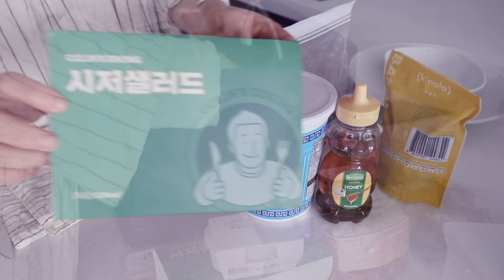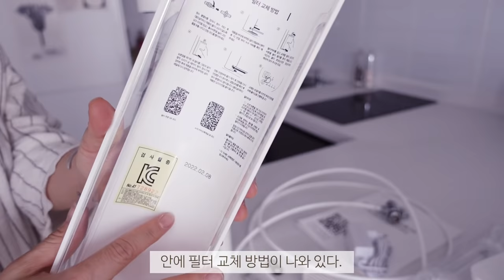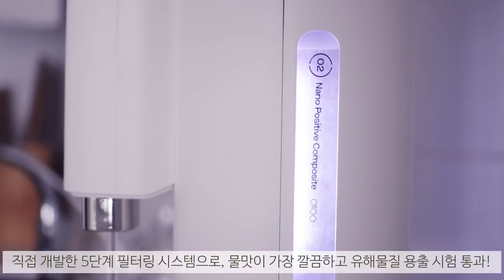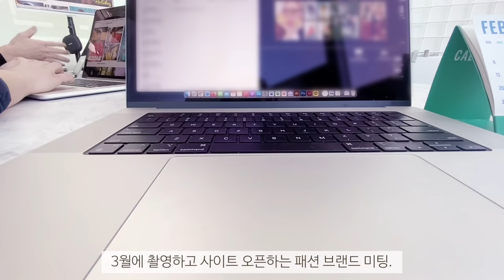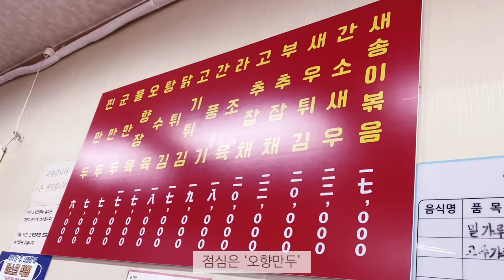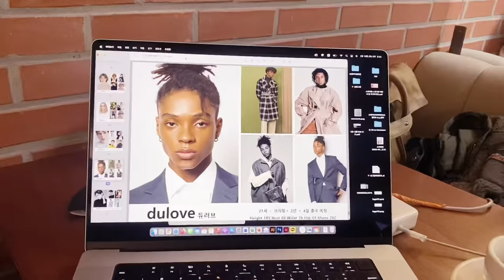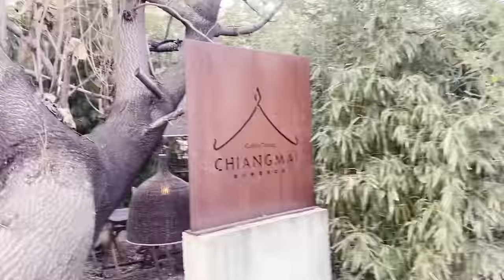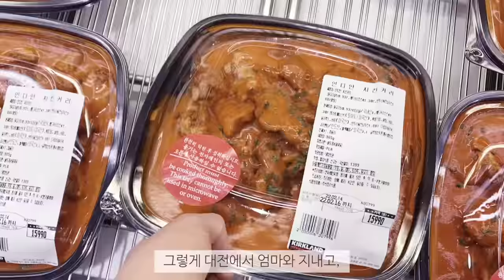SUB)자취 브이로그_오늘도 집정리. 좁은 주방템 소개. 가성비 자취템 정수기도 설치_예쁜건 포기 못해..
공백 사이정수기 구매는 요기👇🏻 (*기간 한정 설치비 무료라고 합니다~)

요즘 감성 인테리어 주방하면 빠질 수 없는 공백 정수기를 좋은 기회로 만나보았는데요,
자리 차지 없이 깔끔하게 인테리어 연출이 가능해 마음에 쏙든 화이트 컬러 정수기 추천합니다 :)